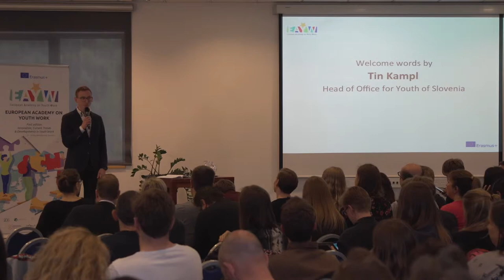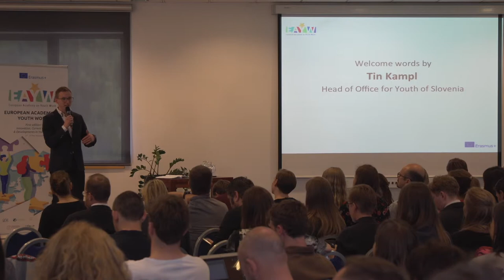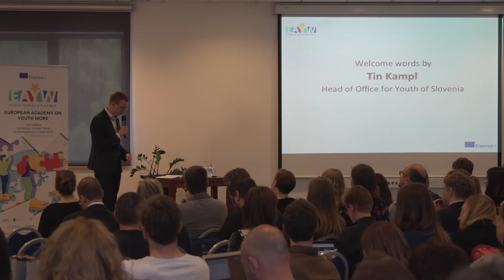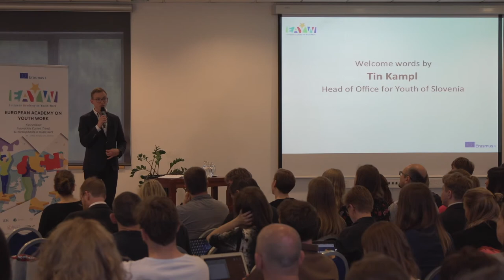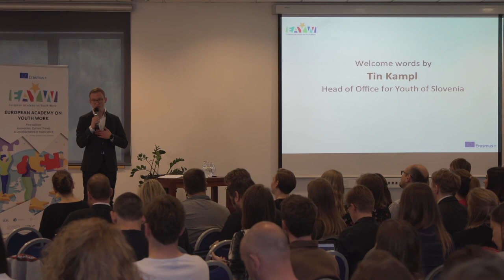Opening of EAYW: Tin Kampl, Head of the Office for Youth of Slovenia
In this video, Tin Kampl, Head of the Office for Youth of Slovenia says a few welcoming words to all who gathered on the first edition of EAYW! Why is this event important for Slovenia and beyond? Listen to this in his speech!